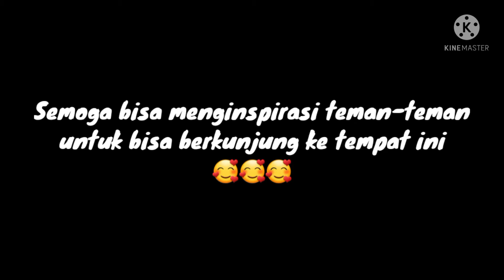menikmati indahnya pantai Dato Majene yang bersih, Jernih. bisa obati stress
pantai dato adalah destinasi wisata yang cukup menarik di kota majene.. pantainya bersih, airnya jernih dan memiliki spot2 menarik,, sangat cocok ut refresing